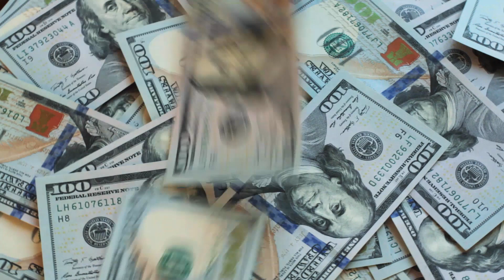Reporte de Divisas - Apertura | 7 febrero 2023